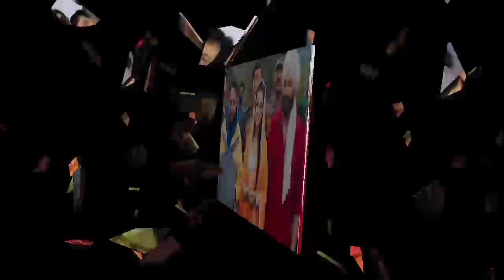gadar 2 collection review || gadar 2 movie updates || गदर 2 ने तोड़े रिकॉर्ड्स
about this video - this is about gadar 2 movie box office collection ...after two long decades, the sequel of Gadar: Ek Prem Katha is released on August 11...!!!

gadar 2 movie collection
gadar 2 collection box office
gadar 2 box office collection day 23
gadar 2 23rd day collection
gadar 2  collection
gadar 2 collection today
गदर 2 ने कितनी कमाई की
gadar 2 worldwide collection
gadar 2 breaking the records